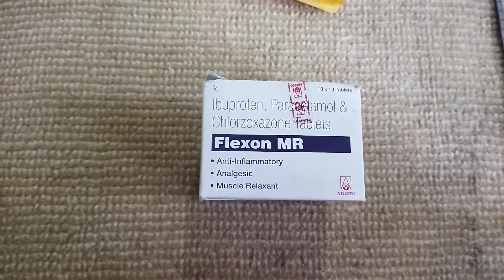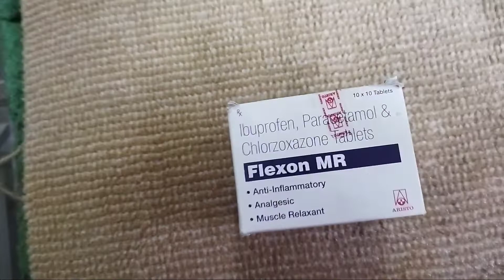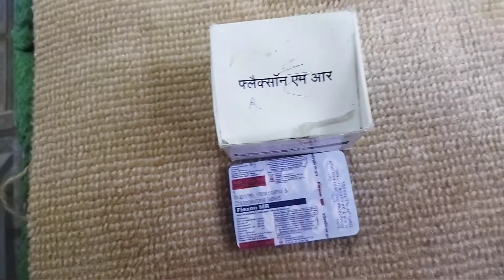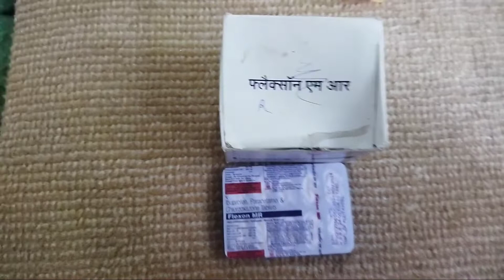How to use flexon MR Tablet || ibuprofen, Paracetamol & Chlorzoxazone || Side effects Dose in Hindi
Instagram follow

Flexon MR Tablet
by Aristo Pharmaceuticals Pvt Ltd

Composition
Ibuprofen (400mg) Paracetamol (325mg) Chlorzoxazone (250mg)

Product Introduction

Flexon MR Tablet is a combination medicine used in the treatment of pain due to muscle spam. It improves the movement of muscles and provides relief from pain and discomfort associated with muscle spasms.

Flexon MR Tablet may be prescribed alone or in combination with another medicine. It should be taken with food. This will prevent you from getting an upset stomach. You should take it strictly as advised by your doctor. Do not take more or use it for longer duration than recommended by your doctor.

Using this medicine may cause common side effects such as nausea, indigestion, stomach pain, weakness, dizziness, and sleepiness. If you experienced any such side effects that do not resolve with time or get worse, you should let your doctor know. Your doctor may help with ways to reduce or prevent them.

The medicine may not be suitable for everybody. Before taking it, let your doctor know if you have any medical conditions or disorders. Let your doctor also know all the other medicines you are taking. Pregnant and breastfeeding mothers should consult their doctors first before using the medicine.

मारे यूटयूब चैनल med knowledge 1M  पर दवाईयो की सामान्य जानकारी के लिये वीडियो upload किए जाते है । किसी भी वीडियो मे खुद से दवा लेना self medication के लिऐ सलाह नहीं दी जाती हैं  । किसी भी प्रकार कि दवा लगाने या फिर खाने से पहले doctor की सलाह आवसय ले।

Mo RAIYYAN